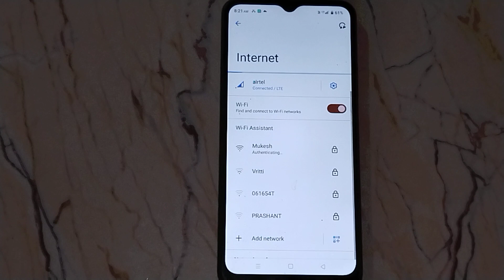How to connect wifi network in realme c30s, wifi mobile setting